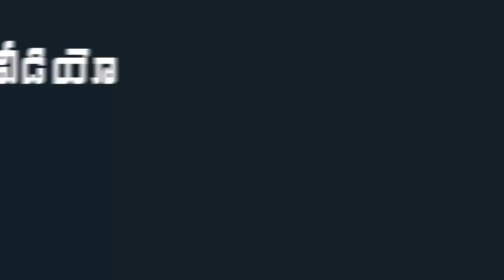See How YS Sharmila Emotional Cry After Arrest | Indiontvnews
See How YS Sharmila Emotional Cry After Arrest . YS Sharmila Arrest .